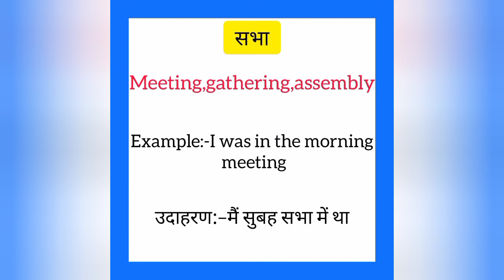Sabha ko english mein kya kahate hain | सभा को इंग्लिश में क्या कहते हैं | Meeting meaning in hindi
Sabha ko English me kya kahate hain
Sabha को इंग्लिश में क्या कहते है

सभा को इंग्लिश में meeting कहते हैं
Sabha ko English mein meeting kahate hain